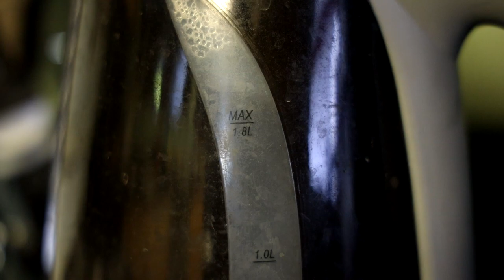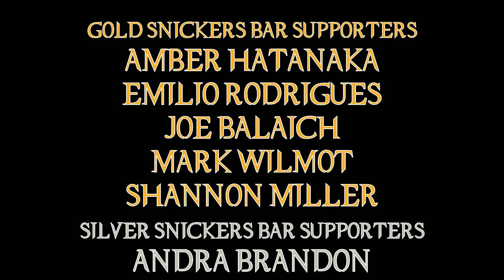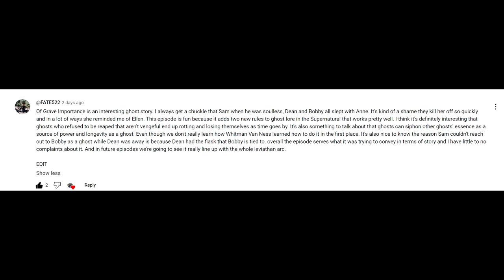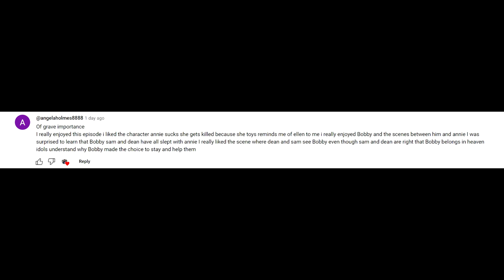Supernatural 07x19 'Of Grave Importance' Episode Review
Always happy to see Supernatural be able to use something like ghosts which have been used time after time, and find a new way to portray a story about them ... that won't last forever however.